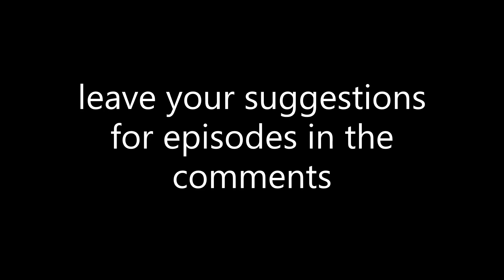SMP Episode 2 | We Shiny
its auto-generated because someone was full enchanted netherite with an elytra. So its now going to be auto generated